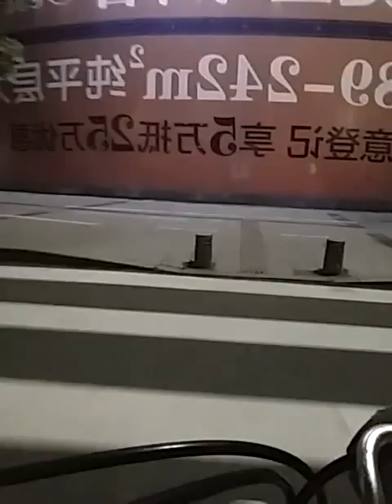雅園至麥當勞